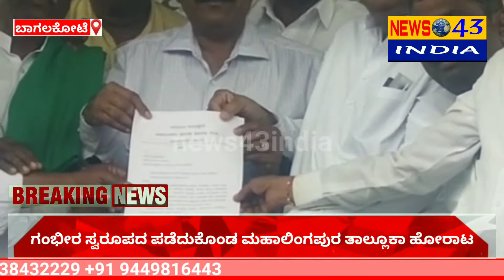ಗಂಭೀರ ಸ್ವರೂಪದ ಪಡೆದುಕೊಂಡ ಮಹಾಲಿಂಗಪುರ ತಾಲ್ಲೂಕಾ ಹೋರಾಟ |news43india